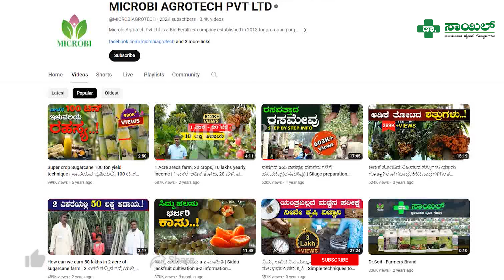ಅರಳು ಉದುರೋದನ್ನು ಕಡಿಮೆ ಮಾಡಲು ಹೀಗೆ ಮಾಡಿ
ಸುಸ್ಥಿರ ಕೃಷಿ ಮಾಹಿತಿಗಾಗಿ ಸಂಪರ್ಕಿಸಿ: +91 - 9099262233